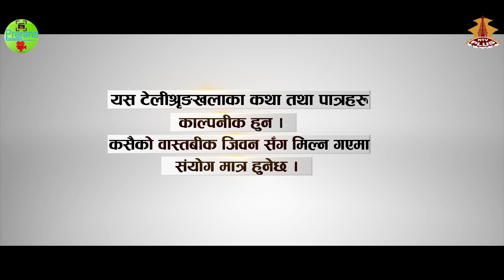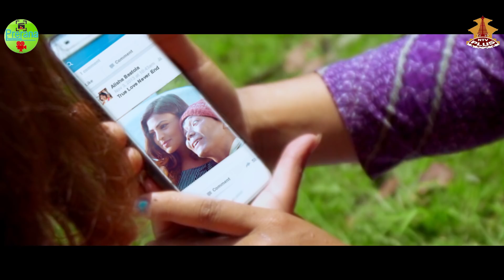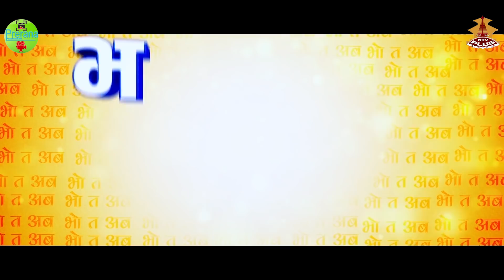TikTOk Kanda 3 | Bho Ta Aba || EP - 51 || Nepali Comedy Serial ||सोझा गाउँलेलाई पनि छाडेन TikTOk ले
BHO TA ABAis one of theNepali sitcomtelevision series, telecasted every Sunday on Nepal Television Plusat 8:30 PM and on our YouTube Channel at 8:45 PM.  The show is producedby Mr.Mekh Bahadur Gurung under the banner of Kaliwood Production Pvt.Ltd. Who also plays a character of Gurung Dai in Bho Ta Aba. Yuvaraj Timilsina and Pema Tamang are Directs the show. The story is based on village life and current Issues.
This show represents political as well as social issues and the daily happenings of a village in Nepalwith educational message.
Production: Kaliwood Production Pvt.Ltd.
Production Advisor: Prerana Entertainment
Episode Director:Pema Tamang /Yuvaraj Timilsina/ Trishanamagar
Episode Writer:Ram Kumar Shrestha (Bho Ta Aba Family)
Post Production : Shadow Creation
Editors: Dinesh Kafle
Camera: ReshamDarlame / Rahul Rai
Transportation: Hari Shrestha
Makeup: Kalpana Rana Magar
Singer: VeshuIssan
Special Thanks :SapanaTamang / RabinaSunuwar / Sis Pariyar
Artists:Mr.Mekh Bahadur Gurung as “Gurung Dai”,SurbirPandit as “DandaGhare”, Pema Tamang as “Gofle”, Yuvaraj Timilsina as “Chadkae”, Trishna as “Sona”, Jack Gurung as “Jhimke”, Kalpanaas“Kalp’s”,Tilak Magar as “Talu”, Hari Shrestha as “Baburaja” and More.

The show is produced by Prerana Entertainment(Mekh Bahadur Gurung)&All Digital Copyright exclusively owned by Prerana Entertainment .
Category
Entertainment